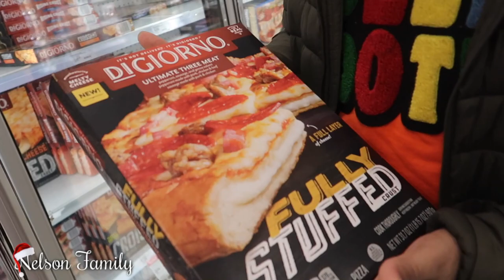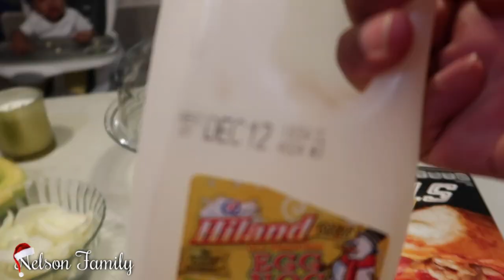Domi is really DRAMATIC... Trying New Holiday Whip Cream, Making S'mores and Opening Gifts!!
WELCOME BACK NELSON FAMILY!